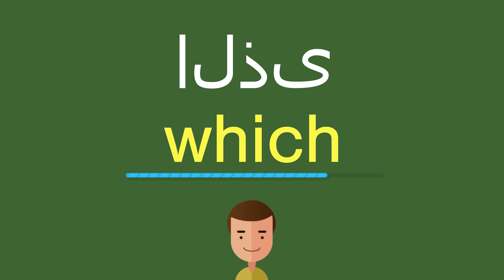كيف أقول الذى باللّغة الإنجليزيّة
كيف أقول بشكل صحيح الذى باللّغة الإنجليزيّة؟
ما هي التّرجمة الصّحيحة لكلمة الذى من العربيّة إلى الإنجليزيّة؟
كيف تكتب بشكل صحيح كلمة which?

شكرا جزيلا!